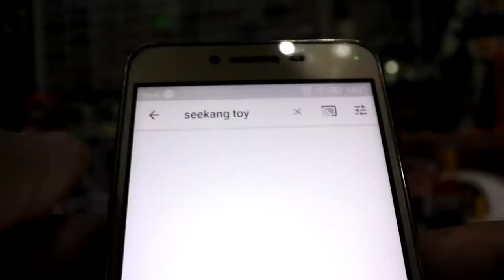สุ่มรถเหล็ก ด้วยล้อ Majorette 2019 ดวงพี่เทพมาก ep2